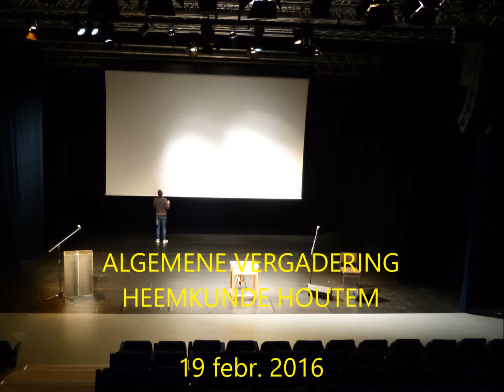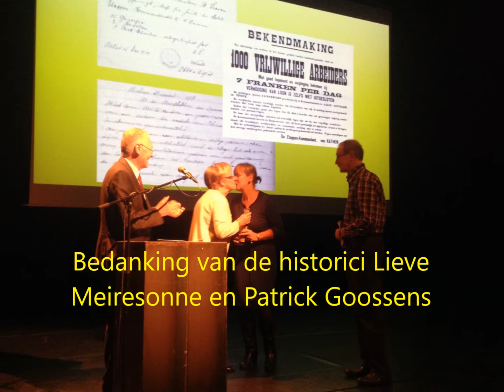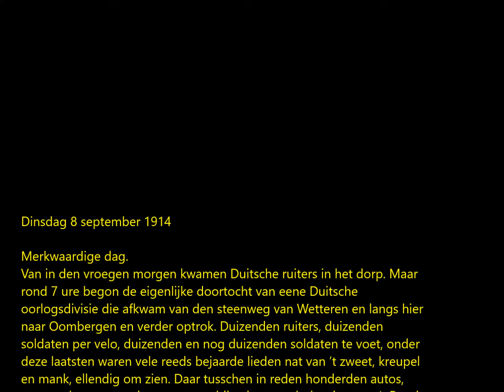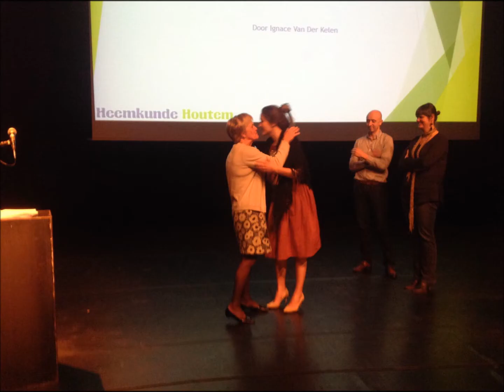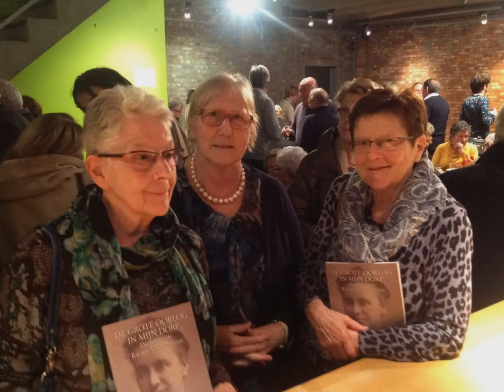Algemene Vergadering Heemkunde Houtem 2016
Voorstelling van het boek 'De Grote oorlog in mijn dorp', overhandiging aan de burgemeester  door de familie Braekman van Livinuslepels en voorstelling van de busreis naar het museum te Lens.